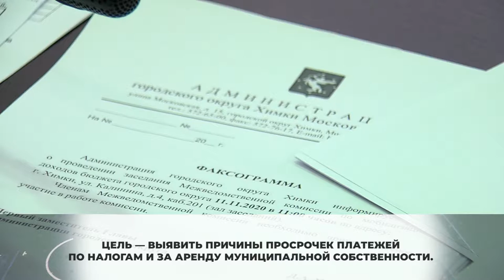«Вызвали на ковер». Администрация встретилась с должниками. 12.11.2020